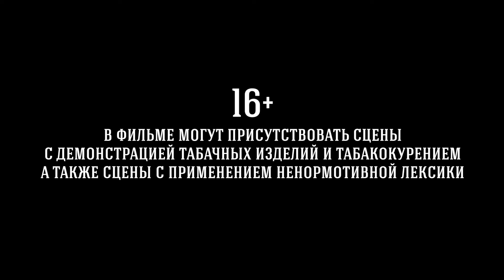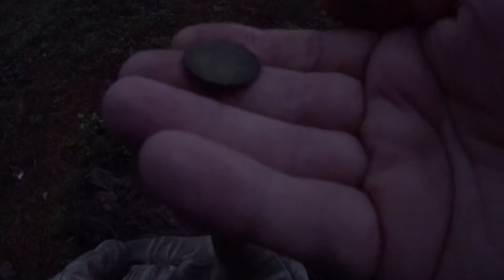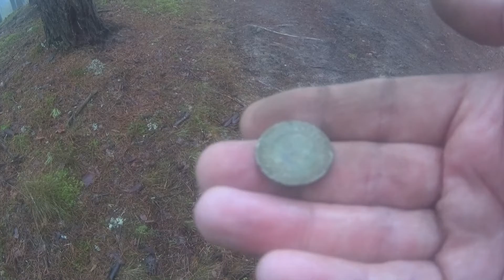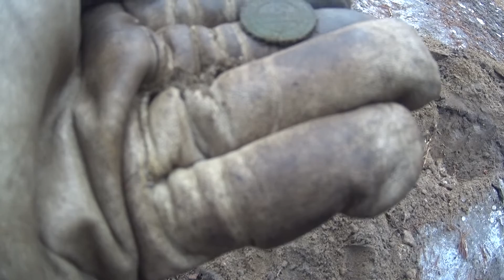Equinox 600 Мега коп Лес не отпускает!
ДРУЗЬЯ, ВАШИ ЛАЙКИ, РЕПОСТЫ И КОММЕНТАРИИ ОЧЕНЬ ПОМОГАЮТ В ПРОДВЕЖЕНИИ! СПАСИБО!

Друзья это последний выход в лес в этом году. А лес так ни хочет отпускать своими находками.